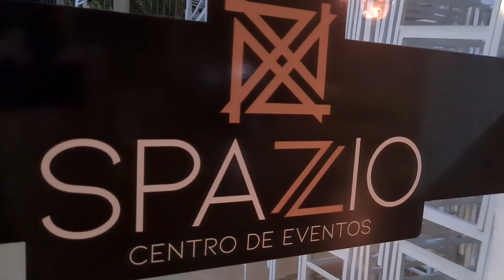Spazio Centro de Eventos faz agradecimento pelo sucesso do show de Dinho Ouro Preto em Ibirubá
Dinho Ouro Preto, pela primeira vez na região, fala sobre a energia de Ibirubá e o futuro na carreira. Vocalista do Capital Inicial, o paranaense realizou show na Spazio Centro de Eventos.